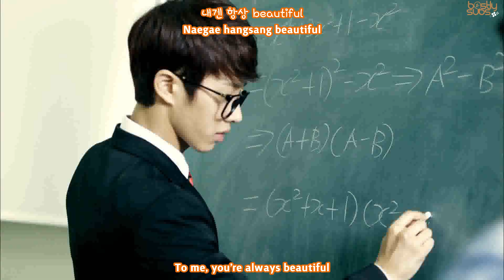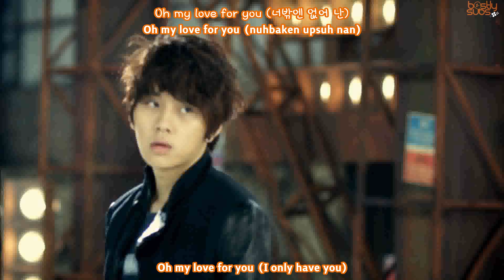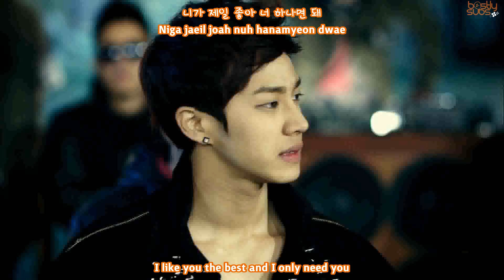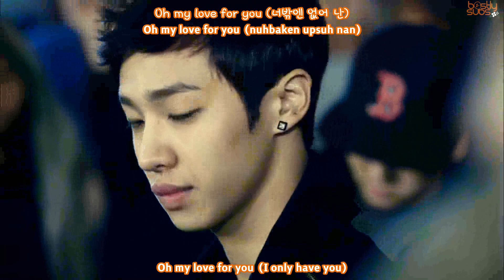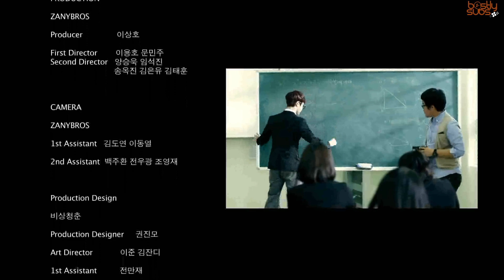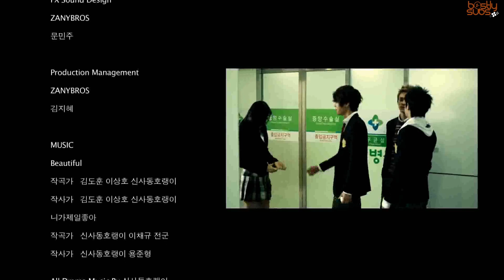[B2STLYSUBS] BEAST - I Like You The Best MV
Video: siousie26@youtube, jec.abilas
Translator: seoulfoood, YONGISM
Editor: supdrea
Timer: dumastory
QC: sungrl23
Encoder: jec.abilas
Uploader: jec.abilas